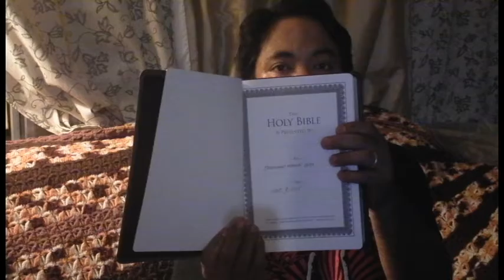DEAF Bible Hearing and Deaf LGBT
KJV E.R. say Romans 1:24-27 Wherefore God also gave them up to uncleanliness through the lusts of their own HEARTS, to dishonor their OWN BODIES between themselves; Who CHANGED the truth of God into a lie, and worshiped and served the creature more than the Creator, who  is blessed for ever. Amen
For this cause God gave them up to vile affections: for ever their WOMEN did the natural use into that which is against nature: And likewise also the MEN, leaving the natural use of the WOMEN, burned in their lust one toward another ; MEN with MEN working that which is unseemly (not right and wrong), and receiving is themselves that recompence (penatly) of their error (wrong) which was meet.